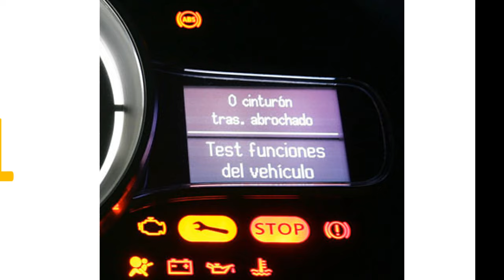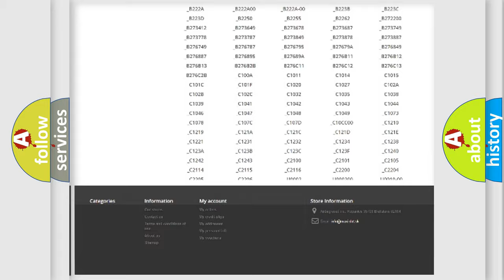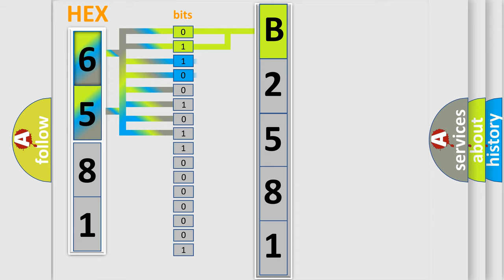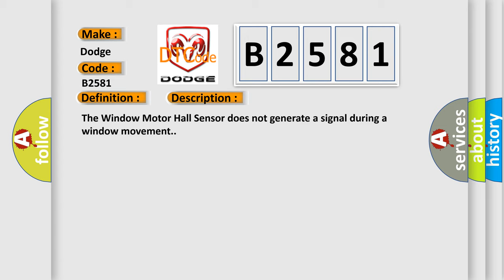DTC Dodge B2581 Short Explanation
Contents:
0:21 Basic DTC analysis according to OBD2 protocol standard.
1:48 Insight into programming
2:58 A diagnostically understandable description of the Diagnostic Trouble Code
3:05 Basic error definition

Make:
Dodge
Code:
B2581
Definition:
Passenger Window Position Sensor(s) No Signal
Description:
The Window Motor Hall Sensor does not generate a signal during a window movement.
Cause:
PASSENGER WINDOW HALL SENSOR CIRCUIT FAULTY WIRINGPASSENGER WINDOW MOTORPASSENGER DOOR MODULE (PDM)